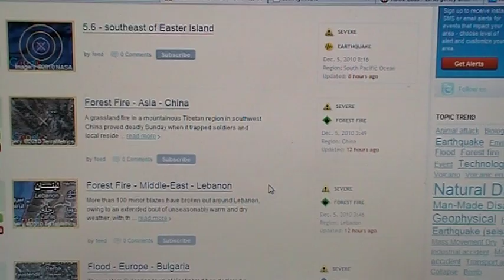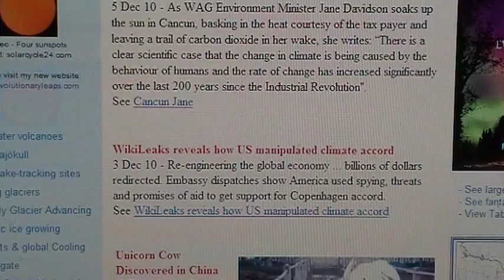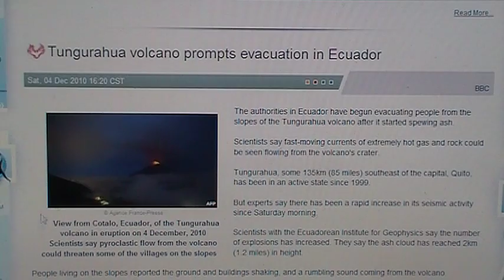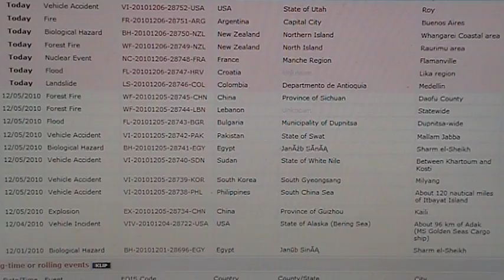Climate Change Update (06 December 2010)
I want to know what the weather was like for you today..
Thanks